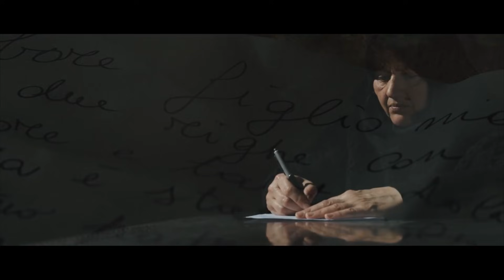Bandidos e Balentes - Il codice non scritto | Trailer Italiano [HD]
Bandidos e Balentes - Il codice non scritto Trailer Italiano: un film di Fabio Manuel Mulas con Elisabetta Contini, Katia Corda, Salvatore Sanna, Luca Locci

Sardegna anni ’50... il film racconta episodi ambientati in un paese non definito dell’entroterra, legati alla faida ed al banditismo di quegli anni. In un susseguirsi di colpi di scena, si passa da fatti di vita quotidiana dell’epoca, a scene che descrivono alcuni sequestri avvenuti in quel periodo. Attraverso il racconto, ci si immerge in una natura spettacolare, dove i monti dell’entroterra la fanno da padrone, dove i rifugi dei banditi sono le domus de Janas ed i classici Pinnettus. La figura della donna legata al matriarcato, ha un ruolo importante, infatti tutto ruota attorno alla figura di Mintonia, vedova e madre di Angheledda e Bobore con i quali da l'avvio alla faida . Lei stessa infatti è vittima di tale piaga, avendo perso marito e figlio per mano di alcuni banditi. Il finale aperto lascia al pubblico una libera interpretazione e riflessione sull'atteggiamento di Mintonia e del figlio Bobore che ad un certo punto prendono una decisione che stravolgerà la loro vita...